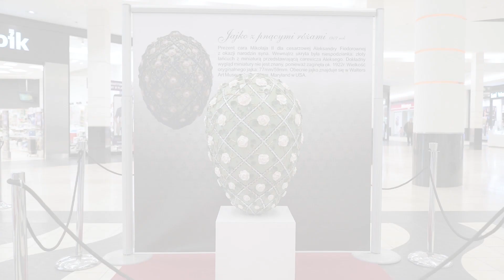Wystawa Jaj Faberge w Magnolia Park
Wystawa Jaj Faberge, która odbyła się w Magnolia Park w dniach 16 - 30 marca 2018 r.

Magnolia Park
Największe centrum handlowe we Wrocławiu. Jest tu ponad 260 sklepów, kawiarni, restauracji i punktów usługowych. Zmotoryzowani klienci mają do dyspozycji 3,5 tys. darmowych miejsc parkingowych.

Wśród wielu renomowanych polskich i międzynarodowych marek dostępnych dziś w Magnolia Park znajdują się m.in.: Aldo, Bershka, C&A, Decathlon, Denon, ECCO, H&M, Home&You, InterSport, KappAhl, New Yorker, Oysho, Peek&Cloppenburg, Pierre Cardin, Promod, Pull&Bear, RESERVED, Saturn, Stradivarius, TK Maxx, TOUS, W. Kruk, Zara. Ofertę z sektora „zdrowie i uroda” reprezentują jednocześnie drogerie m.in. Super-Pharm i Rossmann, ale i Douglas, Sephora, Inglot czy Mac. Galeria wyznacza trendy – można tu znaleźć pierwsze na Dolnym Śląsku salony: Crocs, Decimas, LC Waikiki, The North Face, Samsung Brand Store czy Superdry. Oferta rozrywkowo-rekreacyjna obejmuje 7-salowe kino Helios, salę zabaw dla dzieci Labibu i największe na Dolnym Śląsku Centrum Tańca Champion Team. Klienci mogą korzystać z hipermarketu budowlanego Castorama, sklepu Komfort i czynnego do północy hipermarketu TESCO. W galerii handlowej działa również Centrum Medyczne Magnolia Park - przychodnia zapewnia dostęp do lekarzy podstawowej opieki zdrowotnej oraz specjalistów, m.in. stomatologa czy lekarza medycyny estetycznej.